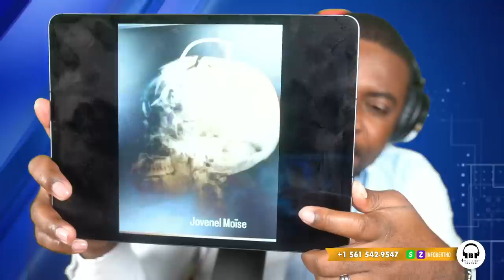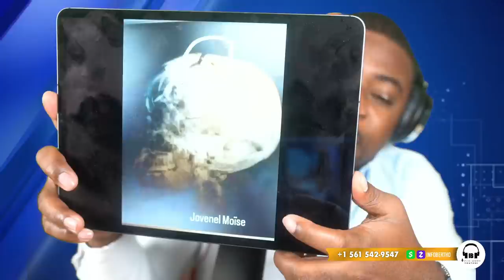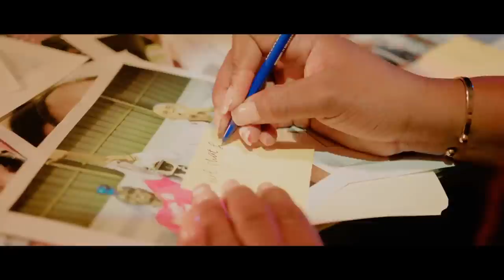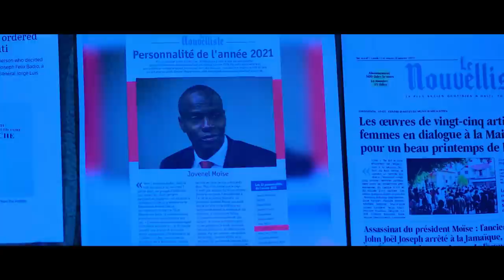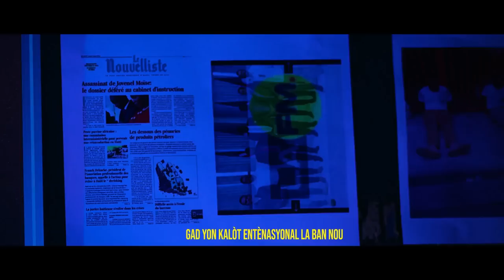AYAYAYY SAW FE SELI OU WE,MOÏSE JEAN CHARLES VS MARTINE MOÏSE,PRAL GEN RÈL.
infobertho AYAYAYY SAW FE SELI OU WE,MOÏSE JEAN CHARLES VS MARTINE MOÏSE,PRAL GEN RÈL.